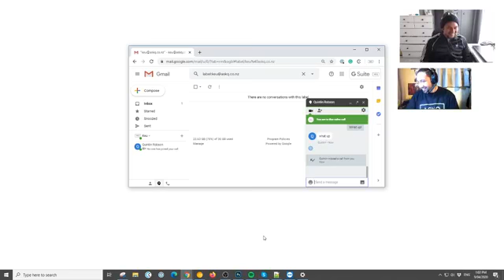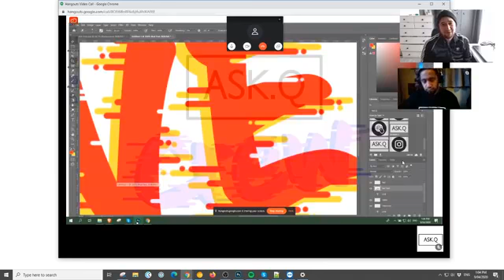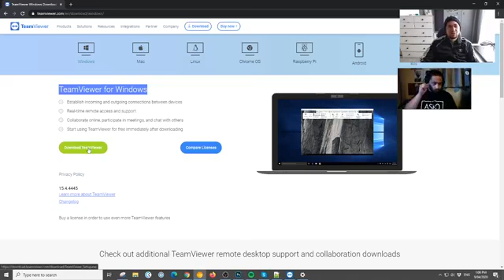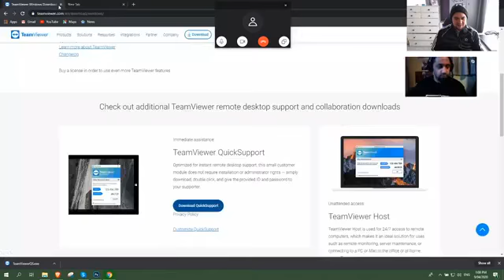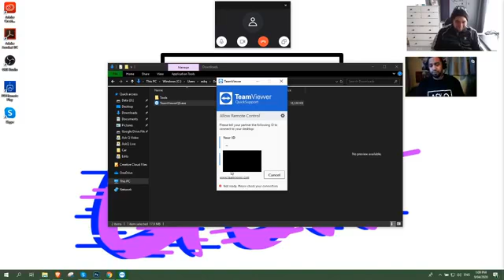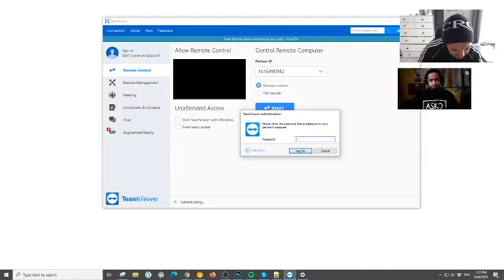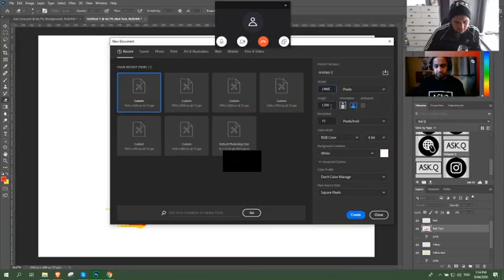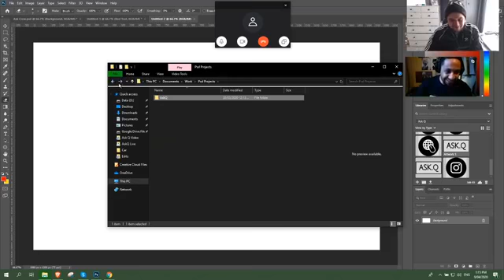How to screen share using Google Hangouts and Teamviewer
askqLIVE - S02 EP01
On Facebook, we run a weekly live show called askqLIVE. In our very first episode, we shared how you can help someone remotely using Google Hangouts and Teamviewer.

If you haven't used these to remotely help sone, check out how we did it in this video.